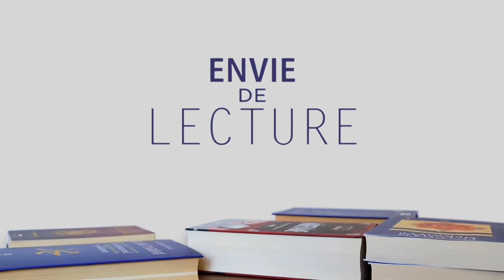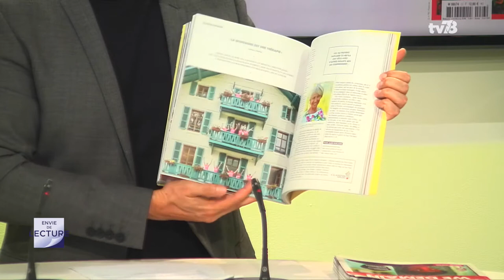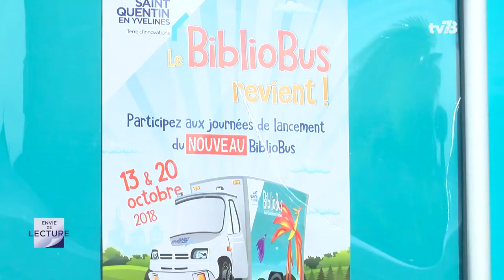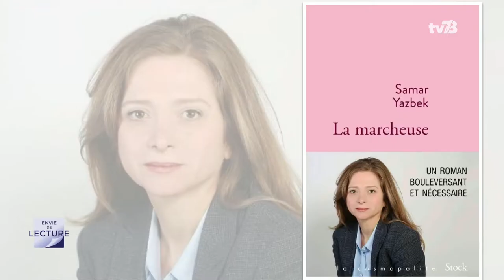Envie de Lecture - Emission du 9 novembre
Avec :
- Laurent Garin, Librairie Le Pavé du Canal, SQY
- Jacques Fournier, Directeur des Itinéraires Poétiques, SQY
- Véronique Poyant Merotto, Directrice du réseau des médiathèques, SQY

Les livres présentés :
- Les fantômes du vieux pays (The Nix), de Nathan Hill, éd. Gallimard
- We Demain. Mook : Mix entre magazine et book (Revue) français(e) de journalisme, créée en 2012 par le groupe GS Presse.
- La marcheuse, de Samar Yazbek, éd. Stock